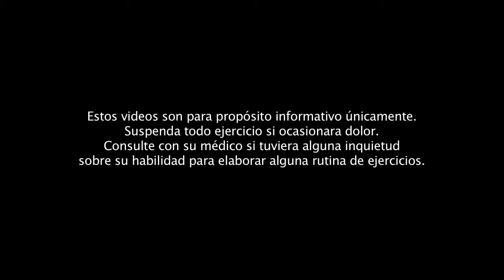Pantorrillas fuertes y definidas en seis meses Condicin fsica de Herbalife YouTube